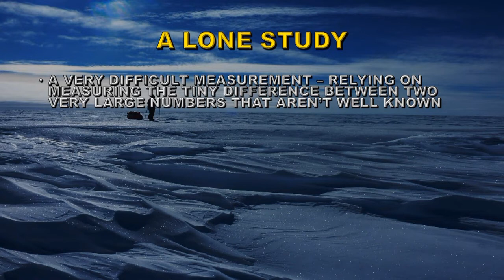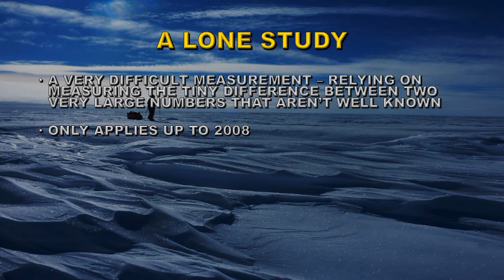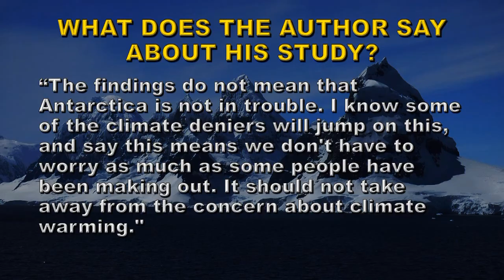CLIMATE MYTH 10: ANTARCTICA GAINING ICE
SOLAR DATA SOURCES:
Unless otherwise stated:
Sunspots: SIDC
X-ray emission: GOES
CME data and Sun-diving comets: SOHO LASCO
Coronal images: SDO and GOES
TSI: SORCE
KP: NOAA SWFC